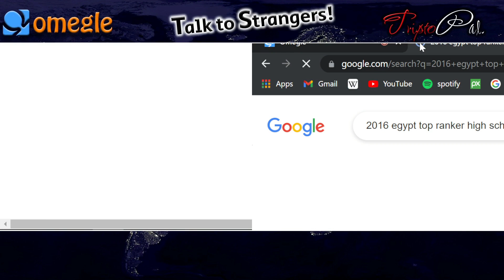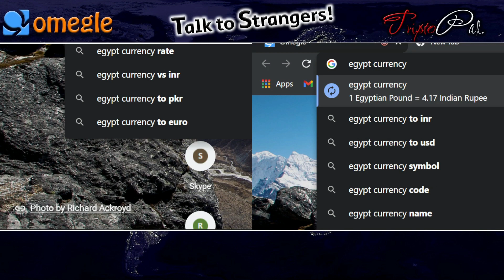#161 - All You Need to Know about Religion!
I first Thank him for this Amazing Present!

I had this Talk on Omegle. Omegle is a very popular Video Chatting Site. Here Strangers Can Talk with Each Other.

IFSC ( Indian Financial System Code ) - BARB0CHAHOO

S U B S C R I B E  for  UPDATES!